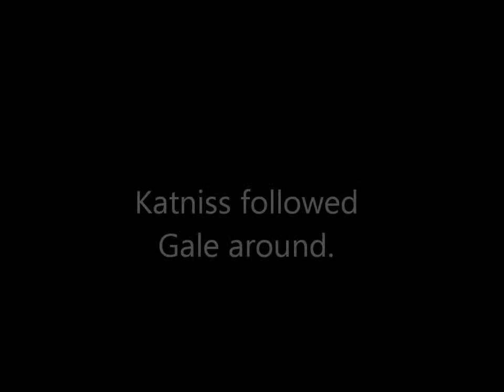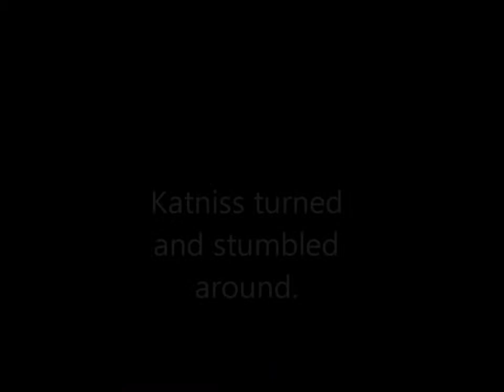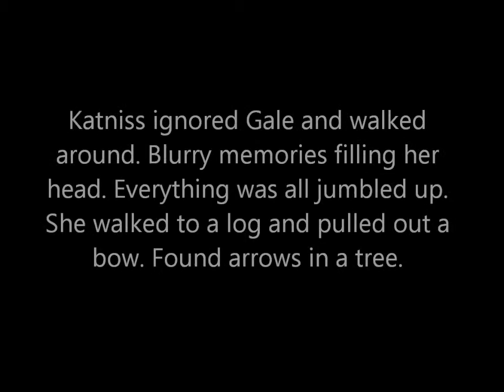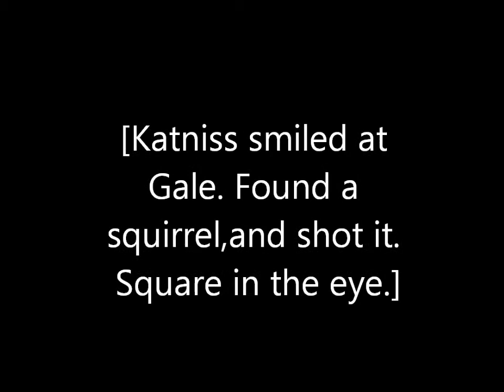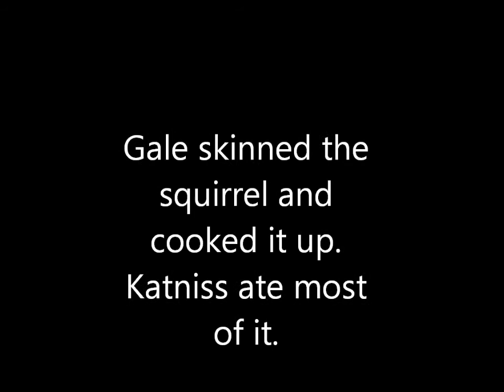Buried Memories Season 2 Episode 9